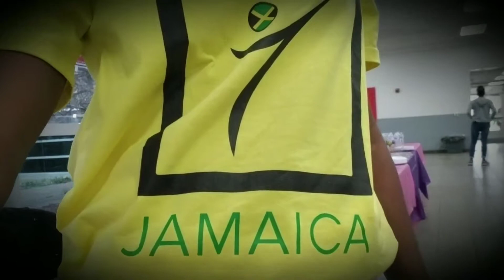TEEN GIRLS CONFERENCE! MICHIGAN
Grateful moment! To share The Now We No women's health awareness campaign. Shopmycherish.com/JordansExpressServices